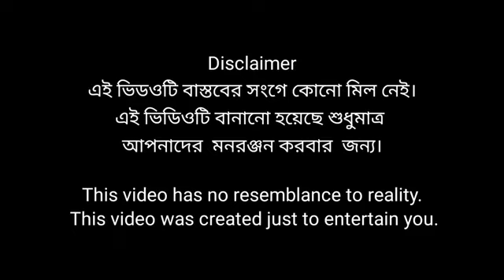রাগিল ছেলে । Ragil Chele । Riyaj & Tuhina । Comedy Video । Palli Gram TV Latest Video